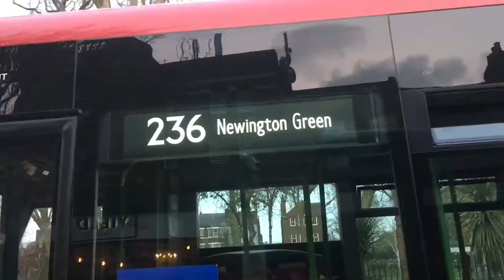Bus Journey | Go-Ahead London Central Route 108 | Mercedes Benz Citaro ZF | MEC8, BG09JKE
Route 108 runs between Lewisham and Stratford via Blackwall tunnel it uses the Citaros which previously operated the high frequency Red Arrow routes. These vehicles are enabled with kickdown which helps the buses hugely whilst speeding through Blackwall Tunnel Approach and Blckheath.

London bus route 108 is operated by Go-Ahead London Central , operating out of their Morden Wharf (MG) Garage whilst the two electric vehicles and the double-deck spares are kept at New Cross (NX). It is allocated with Mercades Benz Citaro ZF (12.0m). Route 108 runs between Stratford International Station and Lewisham Shopping Centre via Bow Church, Poplar Backwall, Greenwich, Millennium Village, Blackheath and Shooters Hill.